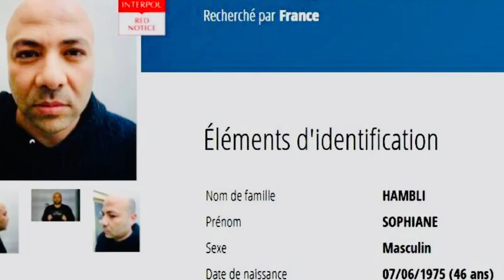Soufian hanbli-el narco que quiso ser chivato historias macro mafia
Uno de los capos de la droga más buscados, detenido en Marruecos
Soufian hanbli-mafia-maroc-rif-Mafia rif-rif mafia nador-Mafia nador-maroc mafia-mafia maroc-mocro maffia-mocro mafia-Macro mafia-ridouan taghi-Reduan tagi-marruecos-El messi de la droga-Mafia marroqui en holanda